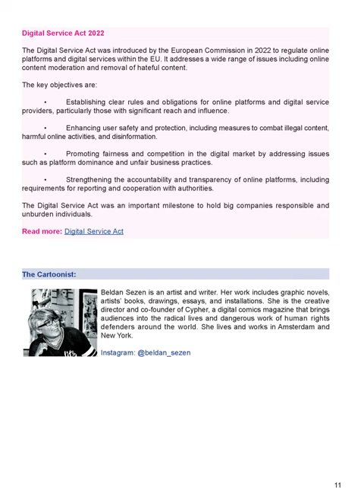Educational Cartoon No. 2: Digital Violence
Based on our research and academics’ real-life experiences the cartoon illustrates how statements related to gender equality can prompt hateful comments. Through more and more comments, the message of the original statement is distorted. The cartoon aims to show the devasting consequences of online hate including the spread into the offline world.

After reading the cartoon, readers are encouraged to engage with its content by sharing their own experiences with online hate, learning about different types of online hate and proposing solutions to combat online hate.

We hope you enjoy the cartoon, and feel free to disseminate the cartoon amongst your networks.